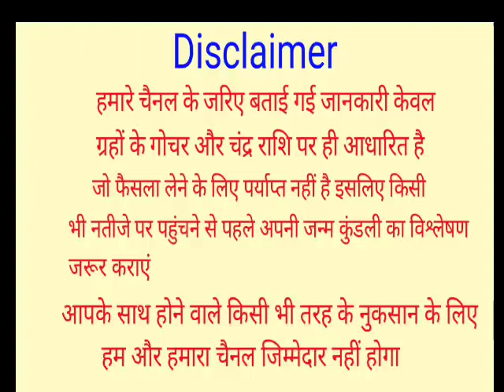लाखों का कर्ज भी हो जाएगा माफ़ किसी भी हनुमान मंदिर में चढ़ा दें यह 1 चीज फिर देखो चमत्कार